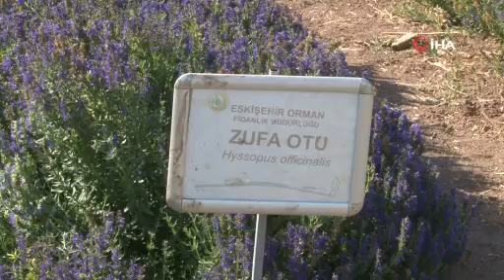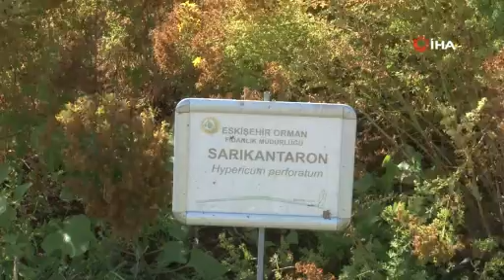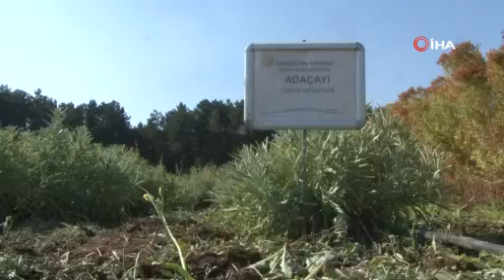BU BİTKİLER SAYESİNDE BAL ÜRETİMİ İKİ KATINA ÇIKIYOR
Eskişehir Orman Fidanlığı’nda hammadde ve üretim çalışmaları kapsamında ekilen şifalı ve aromatik bitkilerin çevredeki arıların bal üretimini iki katına çıkarması nedeniyle Bal Ormanları’na ekilerek, hem üretimin artırılması hem de bitkilerde bulunan şifalı maddelerin bala geçirilmesi hedefleniyor